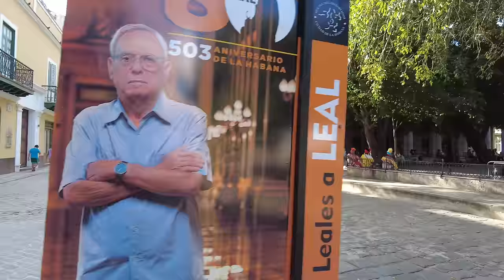Cuba. Havana. 4K Walk 🇨🇺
Fusterlandia - This colorful neighborhood in the outskirts of Havana is covered in mosaics and sculptures created by local artist Jose Fuster. It's a unique and whimsical place to explore and take photos.

El Morro Castle - This historic fortress is located at the entrance to Havana Bay and offers stunning views of the city and the sea. It's a great place to learn about Havana's colonial history and enjoy the scenery.

Plaza de Armas - This beautiful square in Old Havana is surrounded by historic buildings, including the Castillo de la Real Fuerza and the Palacio de los Capitanes Generales. It's a great place to relax and people-watch.

Coppelia Ice Cream Parlor - This iconic ice cream parlor is a must-visit for anyone with a sweet tooth. It's a popular spot for locals and tourists alike, with a wide variety of ice cream flavors and a unique atmosphere.

Revolution Square - This enormous plaza is one of the most iconic landmarks in Havana, featuring the towering Jose Marti Memorial and the iconic image of Che Guevara. It's a great place to take photos and learn about Cuba's revolutionary history.